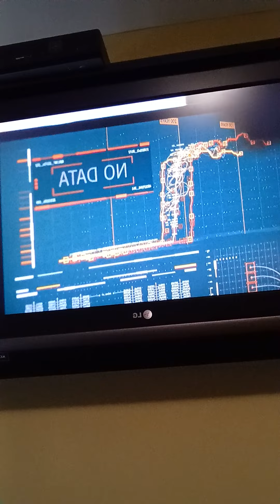MACGYVER "BLONDIE" S2 E17 & MY OVERLAY PARLAY WITH A CLIP FROM WESTWORLD S3E5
NICOLE CATTARUZZA
STAR*1978
STAR*8378
06/27/2022